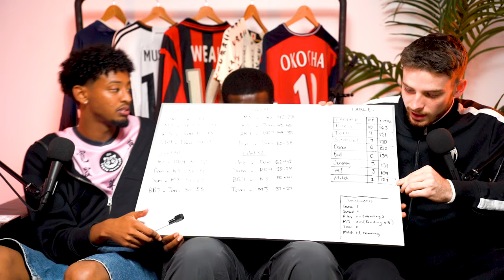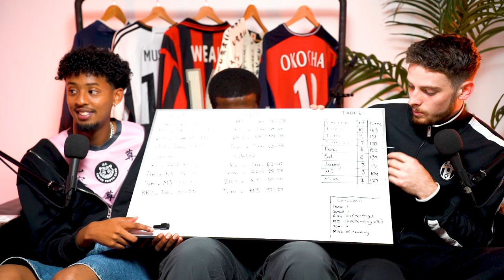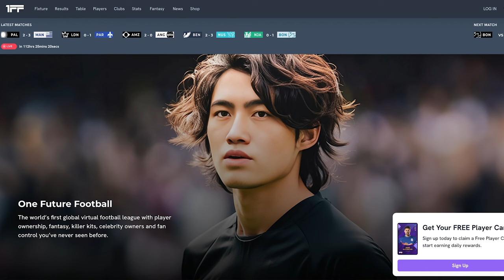LIVERPOOL THE FIRST TO SLIP, HARRY KANE FOREVER CURSED & LET EM MANAGE || LES.TV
CHAPTERS:

0:00 Introduction
5:43 FPL PUNISHMENTS
11:08 Man United vs Liverpool
30:00 Brighton vs Arsenal
41:24 Palace vs Man City
52:18 Sheff United vs Chelsea
1:02:49 Leverkusen almost there
1:22:40 Narrative vs Facts
1:35:06 One Future Football

LEAVE US A REVIEW AND 5 STARS IF YOU LOVED THE CONTENT.

LET EM SHOOT.TV is a representation and voice for the youth of Australia. Content inspired by numerous influences, we try our best to bridge the gap between football and culture in the country and provide a voice for like-minded creatives.

Edited by:
@Let Em Shoot TV